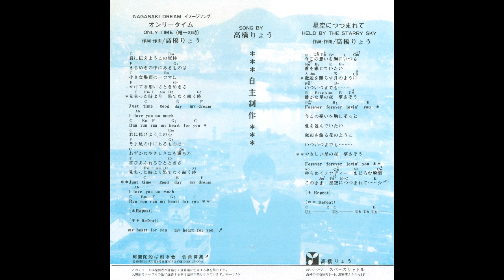[1985] Ryou Takashi - Nagasaki Dream Image Song (Vinyl Rip / Rare Japanese Private Press)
Tracklist:
1. オンリータイム (唯一の時) = Only Time [0:00]
2. 星空につつまれて = Held By The Starry Sky [3:05]

Ripped/scanned from my own copy.

Not much to say about this release. A-side seems to have been some sort of image song for...something. Lol. Could be a commercial for all I know. Who knows, really? Def has that private press-feel to it but it's still not a bad track by all means.

B-side, though---now THAT'S a good one. I'm a sucker for mellow tracks on private pressing releases and this one really hit the spot ;)